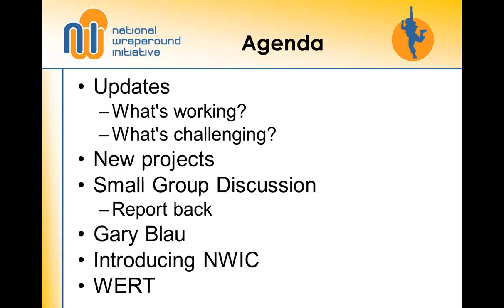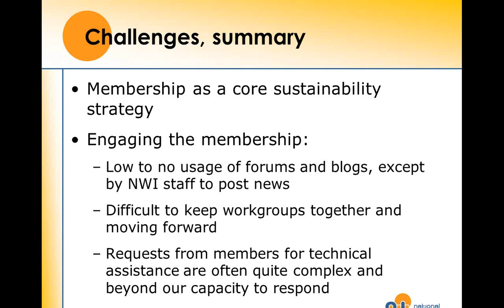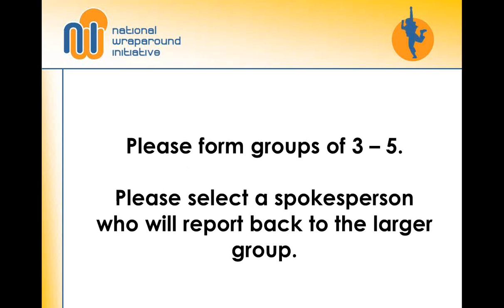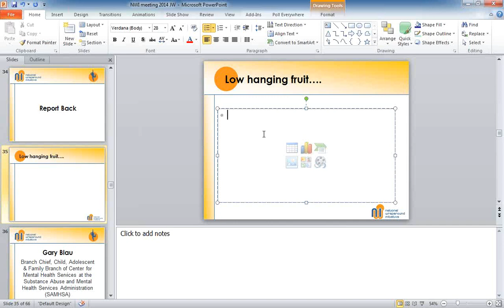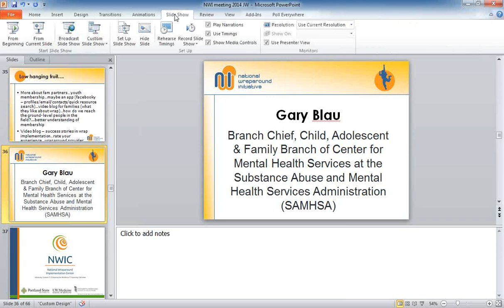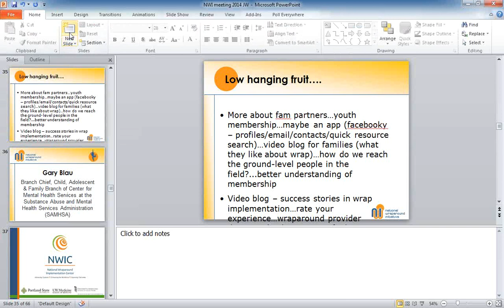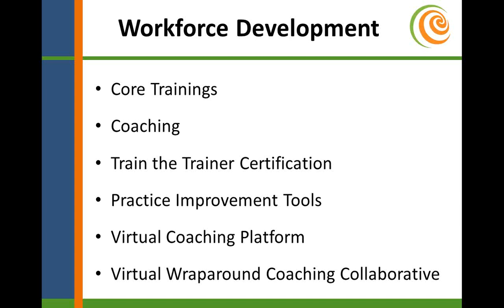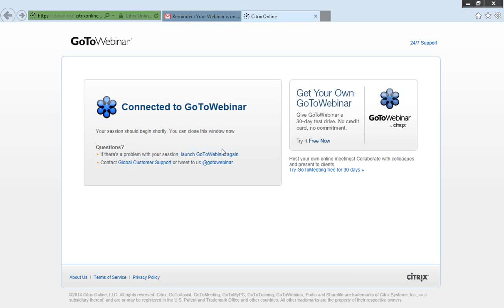NWI Webinar 23: NWI Open Meeting and 10th Anniversary Celebration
NWI's twenty-third recorded webinar, "NWI Open Meeting and 10th Anniversary Celebration," aired on 7/16/2014. Presented by John D. Ossowski of the National Wraparound Initiative, Portland State University. More NWI webinars and information about Wraparound are available